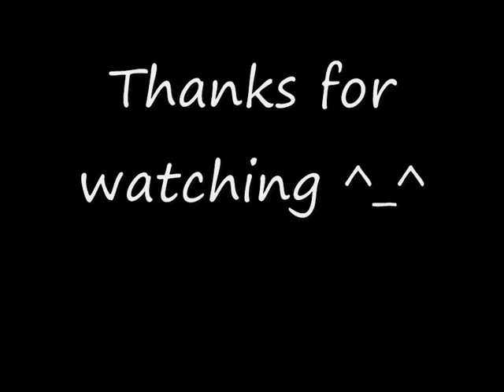Seo Dong Yo OST track 6 - Ryun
I uploaded the soundtrack on Google Drive if anyone wants to download it, please let me know if you encounter any problems. The link is

I own no rights to this music but I'm not sure who does